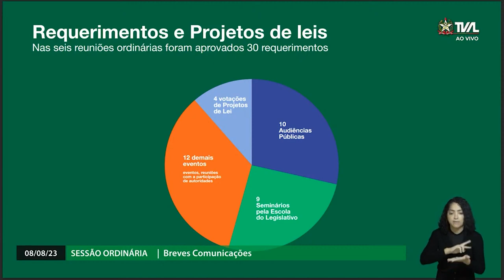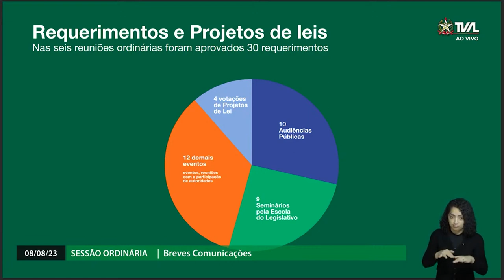É Notícia - Pronunciamentos na tribuna abordam educação, saúde, turismo e segurança - 08/08/23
Na sessão ordinária desta terça-feira(8), os parlamentares ocuparam a tribuna para abordar diversos temas de interesse da população catarinense. Entre eles, a Semana Escolar de Combate à Violência Institucional contra a Criança e o Adolescente, o Novo Ensino Médio, o reajuste de parte da tabela do SUS e o levantamento que elegeu Jaraguá do Sul a cidade mais segura do país.